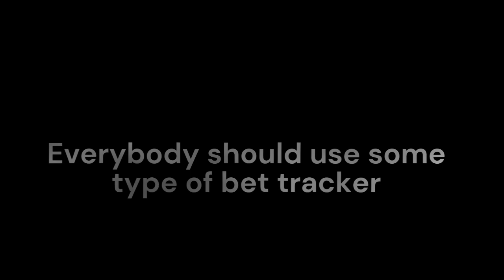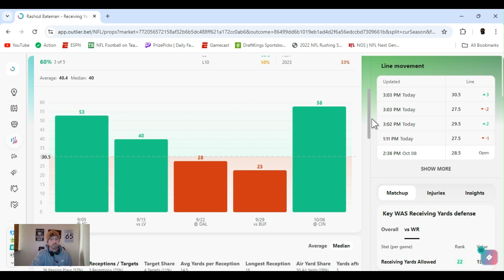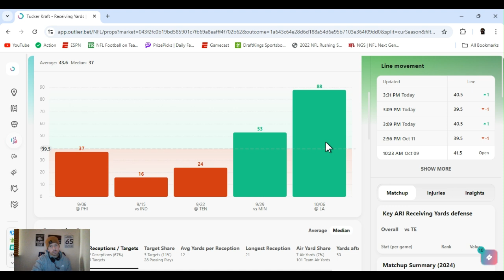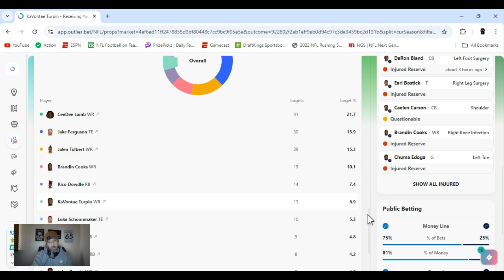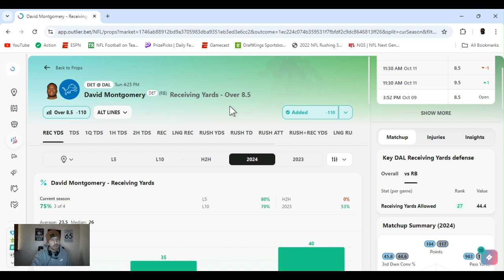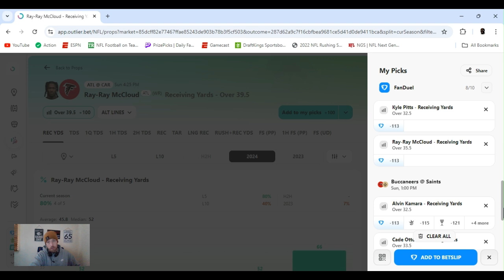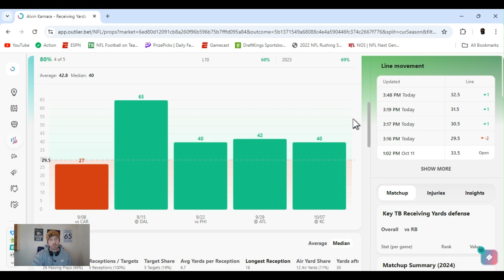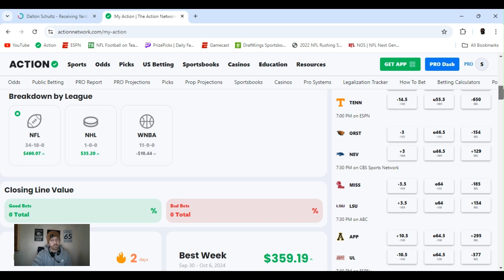NFL player props | NFL player props Today Sunday 10/13/24 | Best NFL prop bets | Week 6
Week 6  NFL  Best bets  for Today October 13, 2024 Sunday  | In this video I I give you my favorite player props and predictions  from today's NFL slate |  |  9:30am |1 pm | 4pm games  Week 6

         |   AceMoney-Sportsbook-Robbery   |